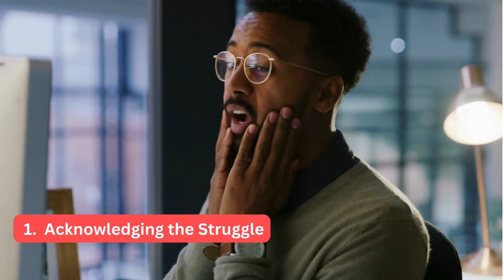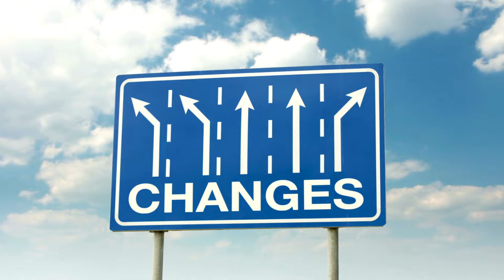Rising from Darkness A motivational journey to overcome depression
in this powerful motivational speech, join me on a journey of resilience and hope as we explore strategies to overcome the challenges of depression. Titled "Rising from Darkness: A Motivational Journey to Overcome Depression," this video is a source of inspiration for those facing the struggles of mental health. Discover practical insights, personal anecdotes, and actionable steps to navigate through difficult times. If you or someone you know needs a boost of encouragement, hit play and let's embark on a journey towards healing and strength. Remember, you're not alone, and there is a brighter tomorrow waiting for you.